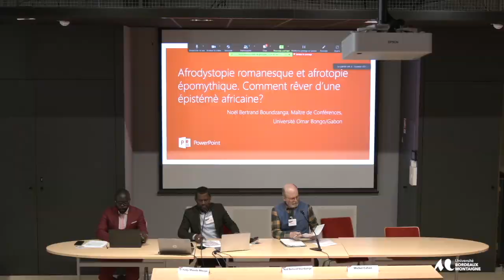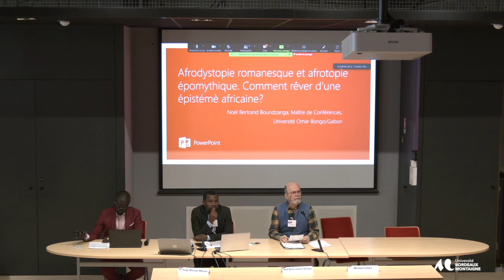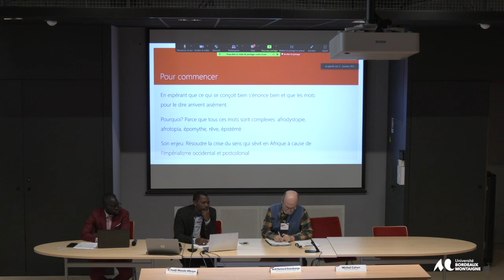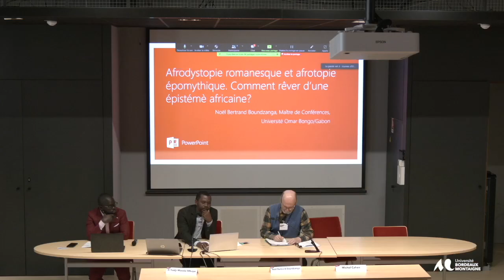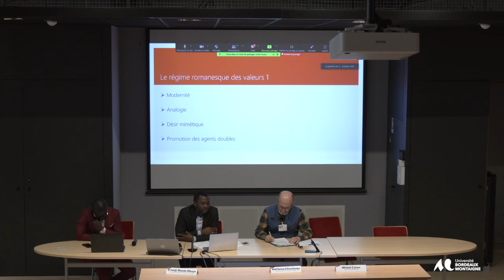JE Epistémologies: Afrodystopie romanesque, afrotopie épomythique- NB Boundzanga -U. Omar Bongo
Épistémologies africaines et afrodiasporiques : stratégies d’affranchissement intellectuel dans les aires géoculturelles contemporaines dites francophone et lusophone.
Noël Bertrand Boundzanga (Université Omar Bongo /Gabon) :
« L'afrotopia des mythes et l'afrodystopie des romans : comment rêver d'une épistémè africaine ? »